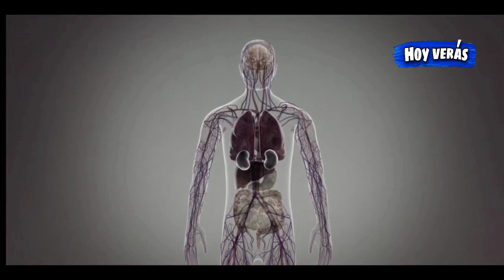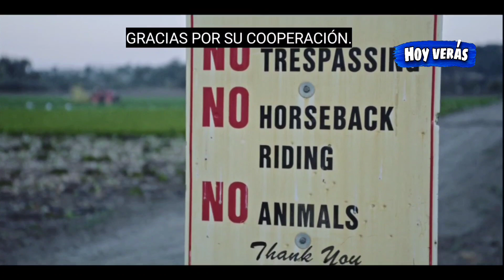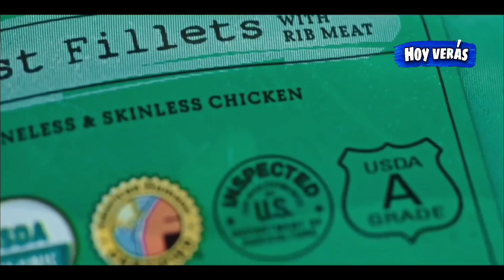INTOXICACIÓN LA CRUDA VERDAD SOBRE NUESTRA COMIDA Resumen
resumen intoxicación la cruda verdad sobre nuestra comida,
trailer intoxicación la cruda verdad sobre nuestra comida,
documental intoxicación la cruda verdad sobre nuestra comida,
resumen de pelicula intoxicación la cruda verdad sobre nuestra comida,
poisoned the dirty truth avout your food.